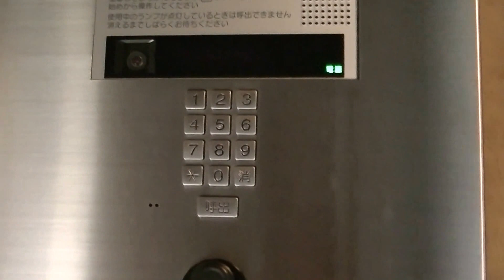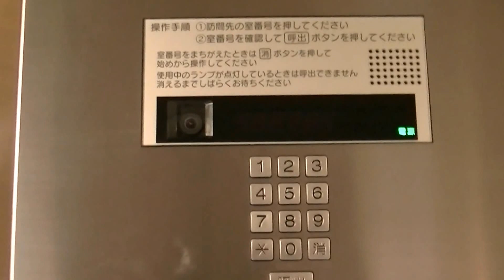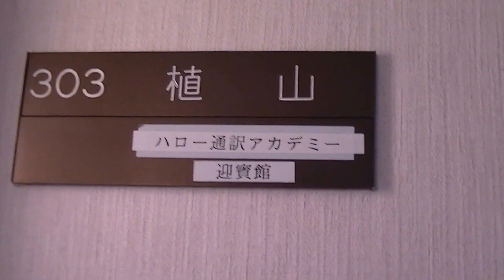2014年度通訳案内士試験 ‹合格祝賀会›２次会会場ご案内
2014年度通訳案内士試験 ‹合格祝賀会›２次会会場のご案内です。

ハロー通訳アカデミー